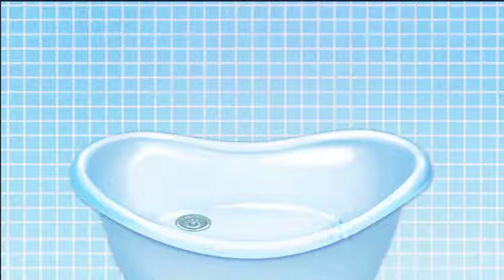Play Game Sweet Baby Girl Cleanup 5 || GAme For Kids || New Game Kids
Fun, interesting and super cool cleaning games for girls and boys. Learn how to tidy up your room, help your parents in the kitchen, fix the swings, take care of your puppy's doghouse and more!

Play the most popular cleaning games with kids' favorite sweet baby girl Chloe! Start in your bedroom and make it clean and tidy. Help your parents in the kitchen and in the bathroom. Clean up the doghouse and make your puppy very happy. Fix the swings and slide and have fun on the playground. Clean up the swimming pool and repair the tiles. Wash the cutest pink car, tidy up and decorate it as you wish. Play every day, level up and unlock new cleaning tools!

Sweet Baby Girl Cleanup 5 super fun games for boys and girls:
· Get ready for the house and garden cleaning fun!
· Collect your toys, fix and decorate the aquarium and vacuum your bedroom!
· Do the dishes in the kitchen, clean up the fridge and stock it with fresh food!
· Do the laundry, wash the bath and clean the toilet in the bathroom!
· Get outside, repair swings and slide and have fun on the playground!
· Clean up and paint the walls in the doghouse!
· Wash, fix the window, tidy up and decorate the cutest pink supercar!
· Clean the swimming pool, change the water, fix the tiles and relax afterward!
· Level up and unlock new exciting house and gardening tools!
· Trim bushes into shapes, cut the grass, clean the windows and more!
· Play every day and watch videos for kids to get bonus coins!